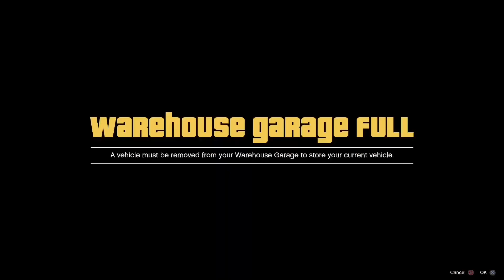*ITS BACK* (MERGE) ANY CAR TO TERRORBYTE MERGE 1.57 GLITCH|| MERGE GLITCH GTA 5 ONLINE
Video uploaded & Owned by Mr Adam